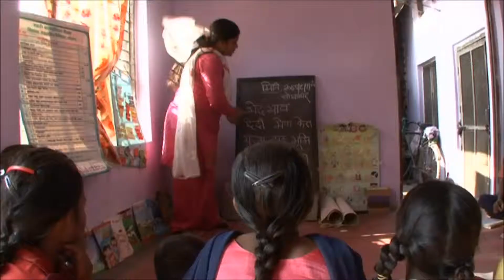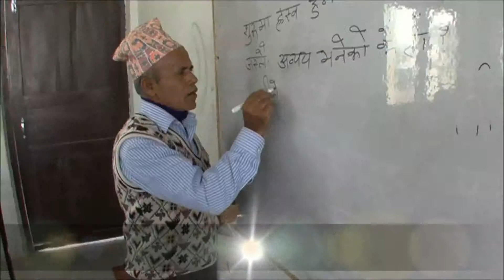Asha Goes to School